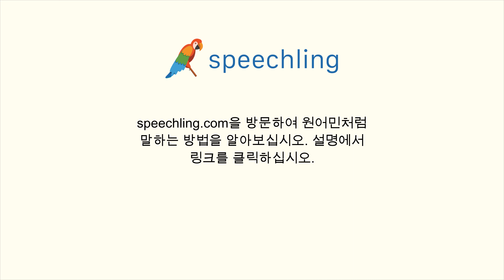포르투갈어로 "존재" 말하는 법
남자 목소리 :
Presença

여성 목소리 :
Presença

남성 음성 번역 :
존재

여성 음성 번역 :
존재